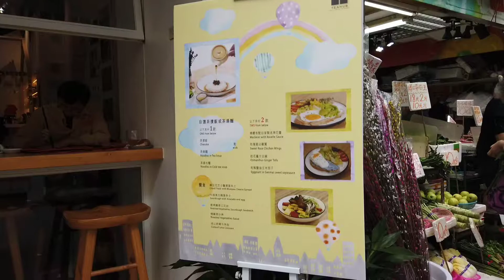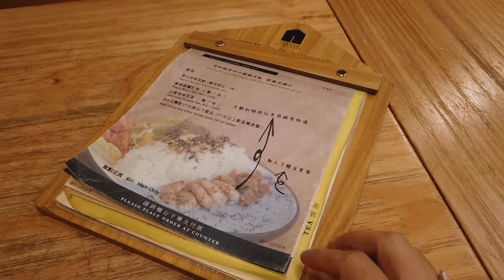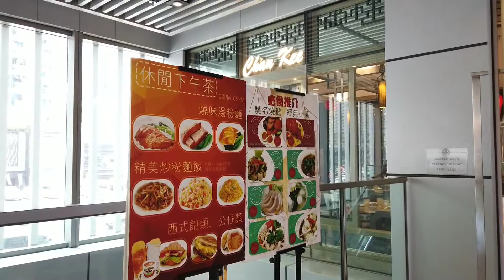食完戚風蛋糕再去食陳記燒鵝瀨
收咗喺袋口很久的戚風蛋糕今日終於可以一試隱身於長沙灣道， 位置絕不起眼 不過裝修格局無疑是一個很舒適之地、 簡單的要來伯爵茶蛋糕鬆軟綿密很是好吃。。。

TEA HUB
地址:長沙灣順寧道順寧居地下2號舖

另一個要數的便是深井陳記燒鵝, 分支原來已開道入將軍澳、 位於天晉匯二期位置一樣較為隔涉， 不是樓上街坊客也未必會特別到訪、 當然今次位置靠近老爺同區所以便一同去試， 由於入座時間正正是下午茶時段 、所以人客不多服務亦算照顧得週， 簡單的燒鵝瀨粉數十元滿足了老人家對號入座期待。。

深井陳記燒鵝
地址:將軍澳唐賢街19號天晉匯2期1樓127號舖

【喜歡影片既可以給我一個支持讚,又或者分享畀喜歡食嘢嘅人! 】